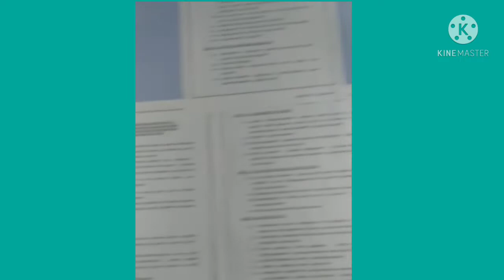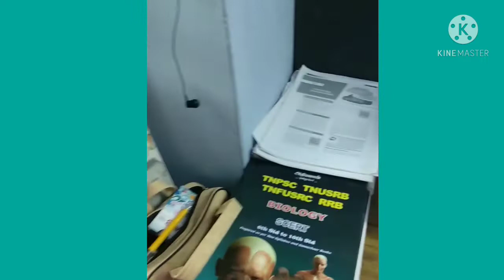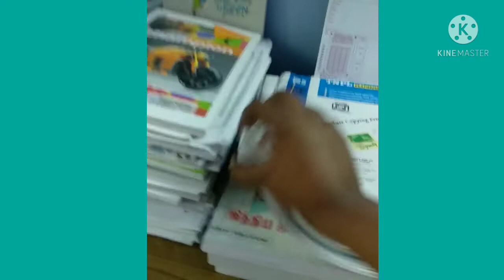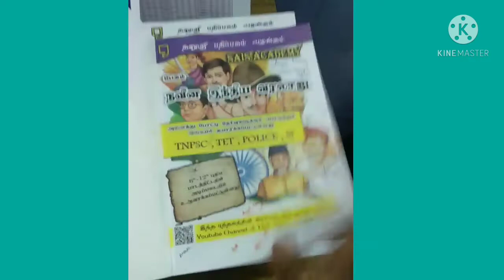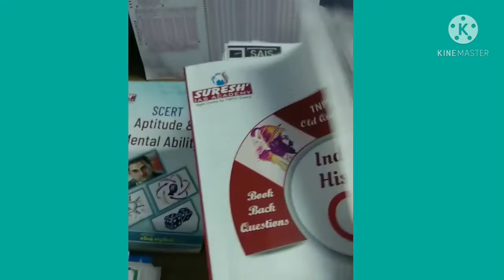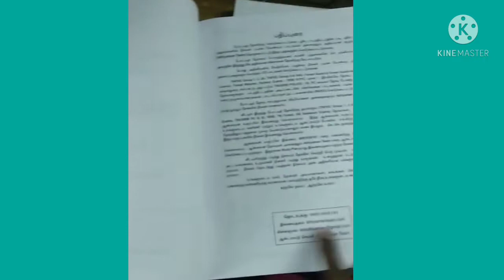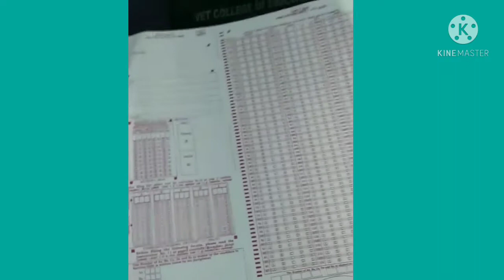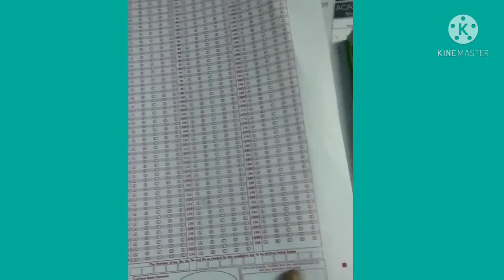my study table ,books ,notes,my wall,vlog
TNPSC SUCCESS 👍

OMR SHEET REVIEW

BOOKS FOR TNPSC

KEEP SUPPORTING
THANK U